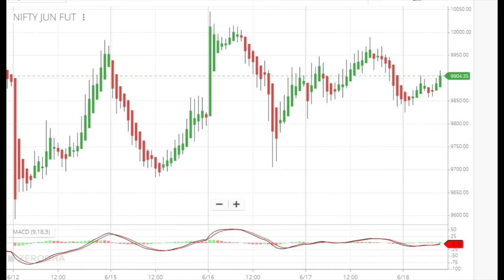Nifty update 18th June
How to trade Nifty now